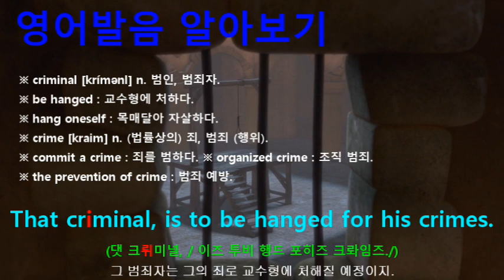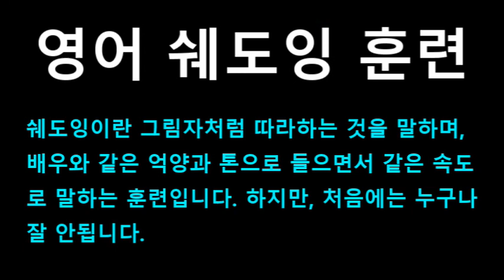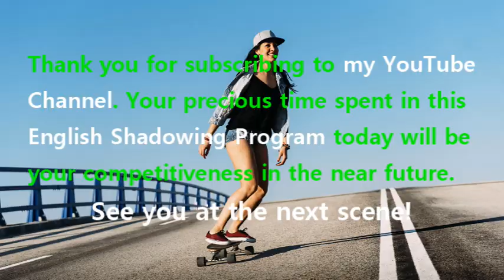[영어쉐도잉] 라푼젤 (Tangled) #614 - You were wrong about the world. And you were wrong about me.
#609 : Where will you go? He won’t be there for you.
#610 : What did you do to him?
#611 : That criminal, is to be hanged for his crimes.
#612 : No. // No. No. It’s all right. Listen to me.
#613 : All of this is as it should be. // No!
#614 : You were wrong about the world. And you were wrong about me.
#615 : And I will never let you use my hair, again.
#616 : You want me to be the bad guy? Fine!
#617 : Now, I’m the bad, guy.